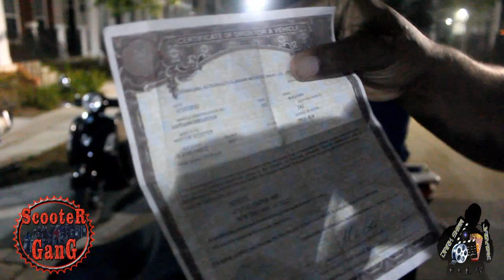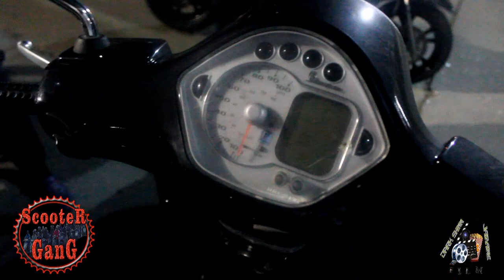Scooter Gang Ryde 1